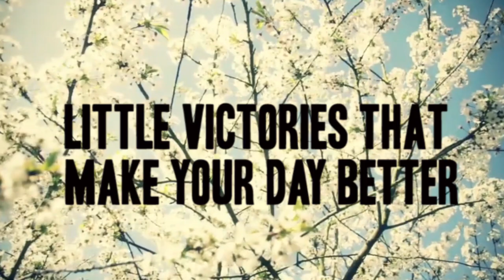Little Victories That Make Your Day Better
Credits:
goodtimes/Pierre Kolko

Photo by Anna Hinkley